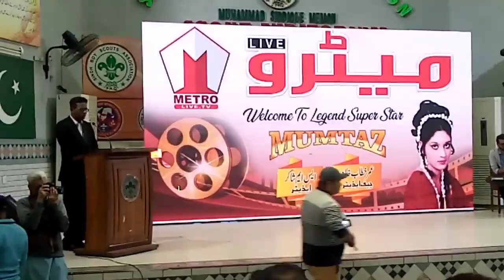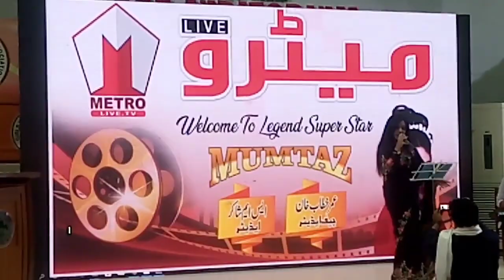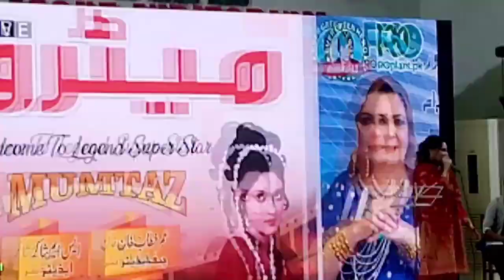birdhday Taqreeb Film Star Mumtaz Begum